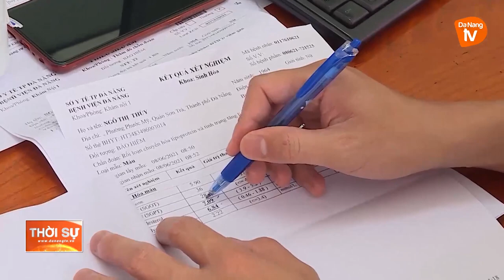BỆNH VIỆN ĐÀ NẴNG HOẠT ĐỘNG BÌNH THƯỜNG